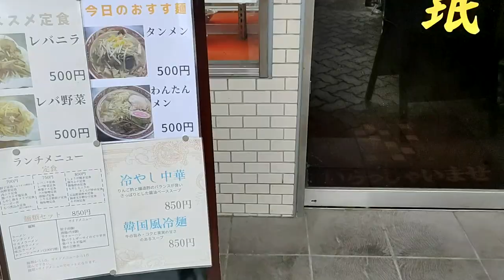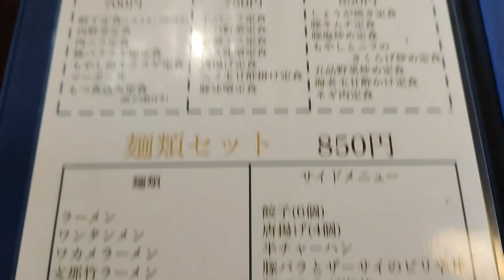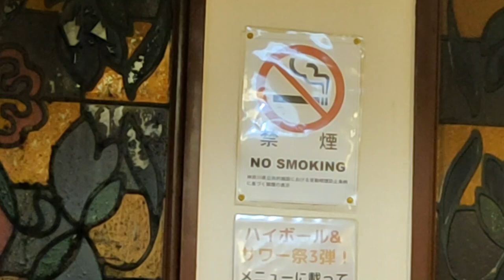おっさんの一人旅 餃子舗 大珉 川崎区 JR平間駅（ランチ）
JR平間駅徒歩１分。懐にやさしいランチを出す中華料理屋があると聞いてやって来ました、餃子舗　大珉。台風14号が接近して外は土砂降り。休日の昼に訪店するも、客がぞろぞろと入ってくる。
人気店なんだなーと思うつつ、マーボーナス定食（７５０円税込）を注文。スープや漬物が付いてる！
ご飯は並盛で十分なほど、気前の良い盛っぷり。また来るよ！( ﾟДﾟ)！